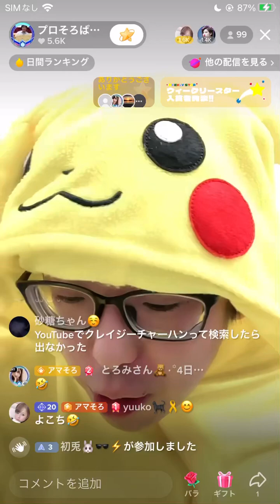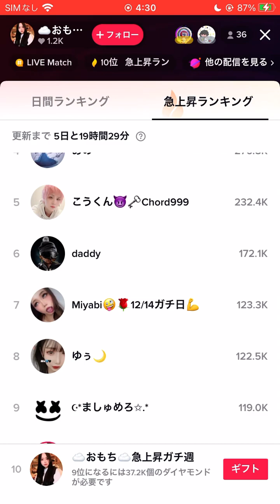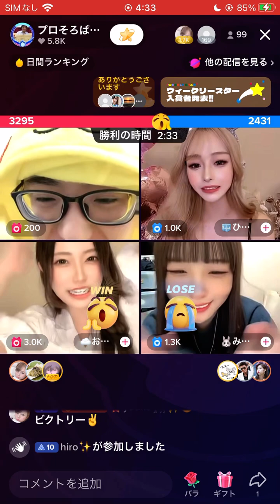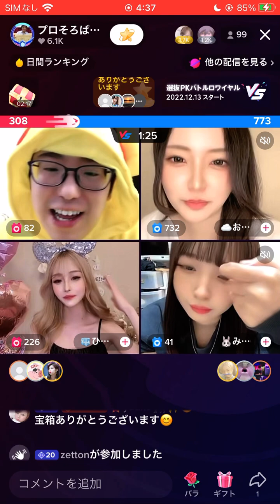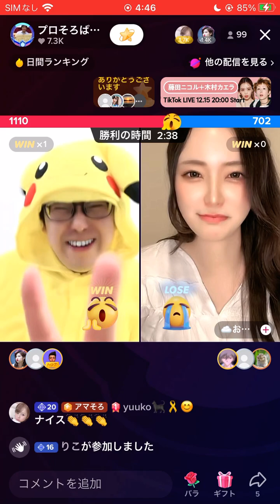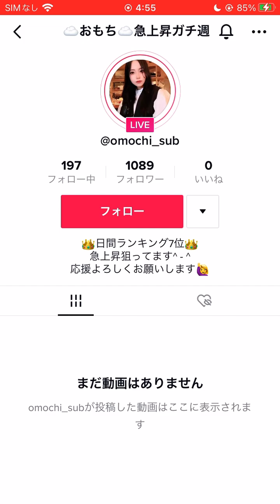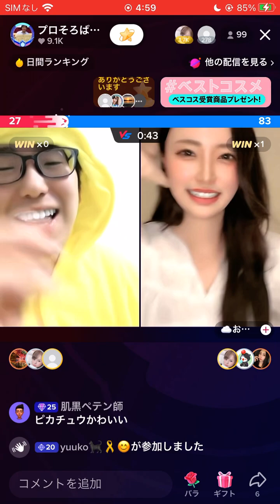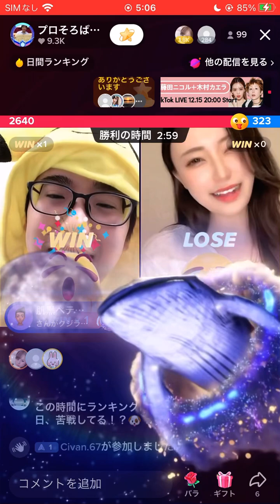おもちに勝ちました！